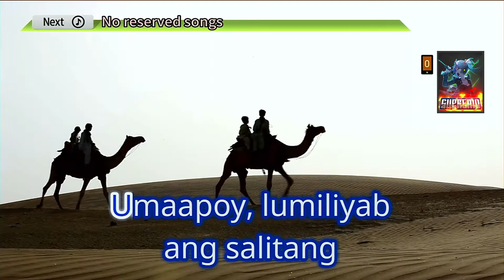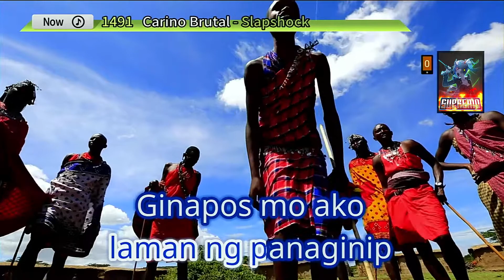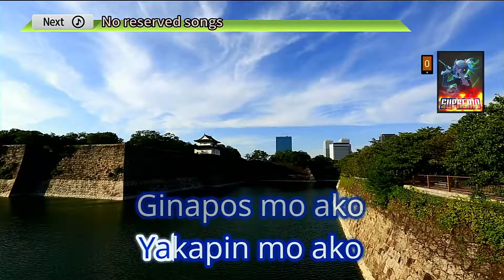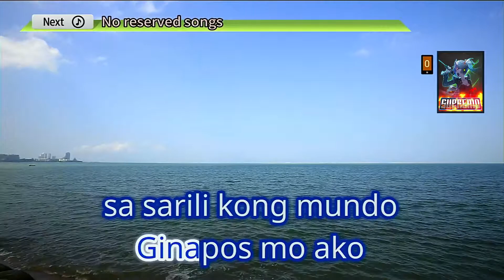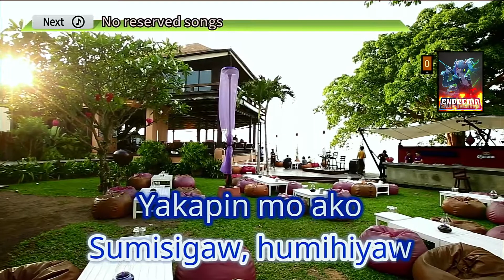Cariño Brutal Slapshock | Karaoke | HD